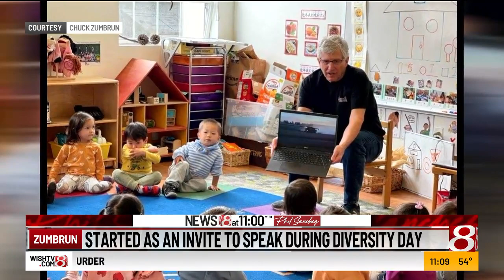UnPHILtered A farmer s experience with diversity programs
Diversity, equity and inclusion programs were designed to address discrimination and create a culture of respect. On Monday night’s “UnPHILtered” segment, News 8 anchor Phil Sanchez checked in with Whitley County, Indiana, farmer and author Chuck Zumbrun.